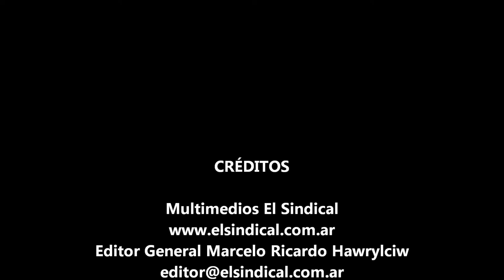Manifestación y marcha por Avellaneda